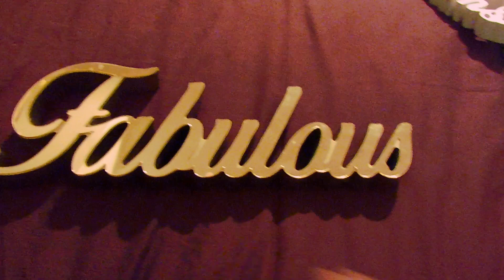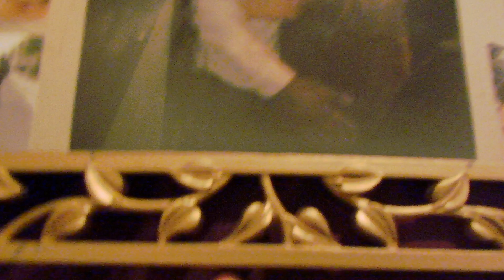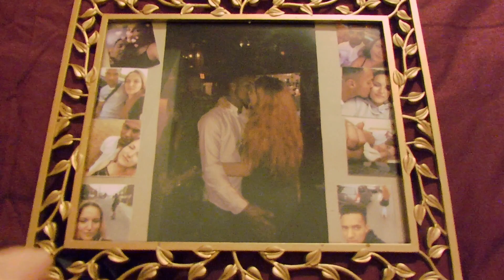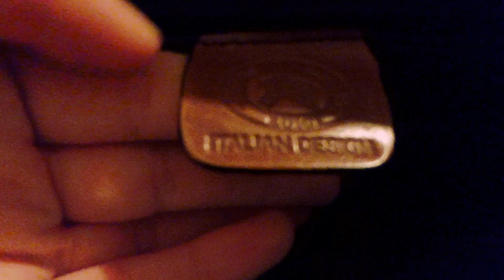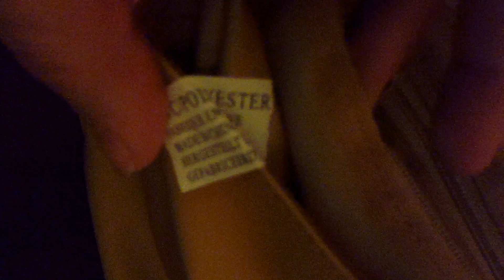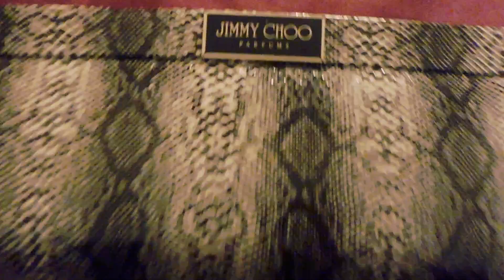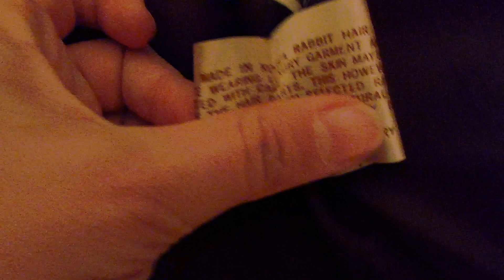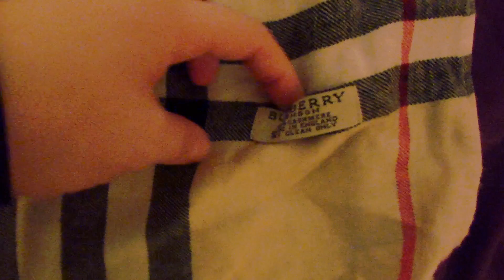What I have found in Second Hand shops!!! (Haul time) | Claudia Ispravnicelu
In today's video I'm going to show you what I found in Second Hand shops! Hope you are going to enjoy it!